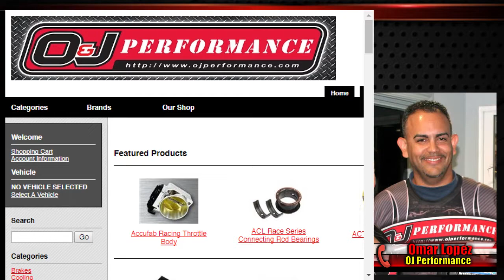RadioRPM Live show for 01-05-19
RadioRPM Live show for 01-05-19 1st.Show of 2019. We will be talking about Drag Car Racing and Boxing. Thanks for the support: Bomby, Street Legal Products Al's Pizzeria, Mech-Tech Institute, and JR TIRE Motorsport. We can help you Grow Your Sales with Effective advertising. If you want maximum exposure for your business or product, we can tell your story.